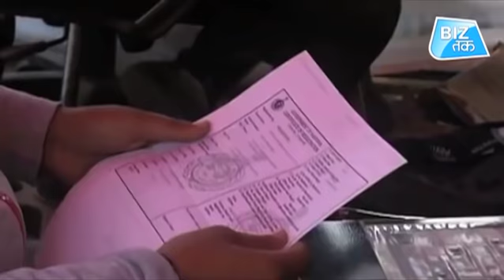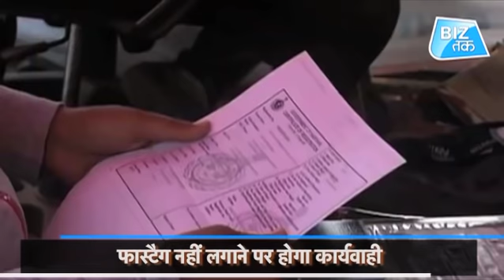रजिस्ट्रेशन से पहले ये काम होगा जरुरी! | Biz Tak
भारत तेजी से डिजिटल माध्यमों को अपनाता दिख रहा है। कोरोना के दौर में लोग कैश का इस्तेमाल करने से बचते दिखाई दे रहे हैं। जिससे डिजिटल ट्रांजैक्शन्स का इस्तेमाल भी बढ़ोतरी हुई है। इसी को देखते हुए देश का परिवहन मंत्रालय भी डिजिटलाइजेशन की तरफ बढ़ता नज़र आ रहा है। हाल ही में सड़क परिवहन एवं राजमार्ग मंत्रालय ने गाड़ियों का रजिस्ट्रेशन करने या उनको फिटनेस सर्टिफिकेट जारी करते समय गाड़ी में लगे फास्टैग की डीटेल लेने के निर्देश दिए हैं।